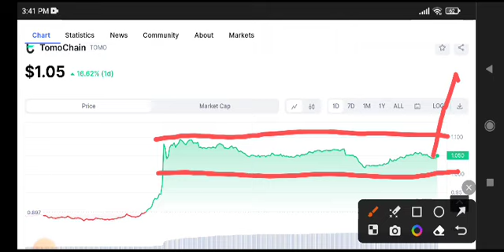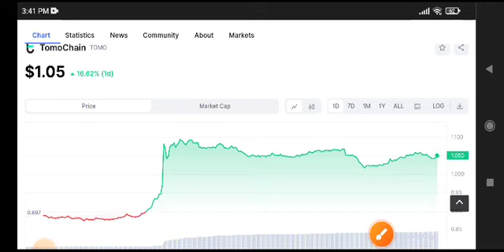TomoChain Price Prediction! TOMO News Today update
Queries Solved:
1.  today target
2.  price today
3.  price prediction
4.  token today target